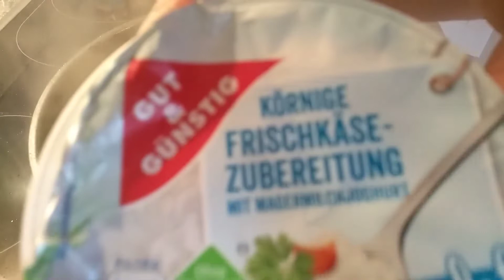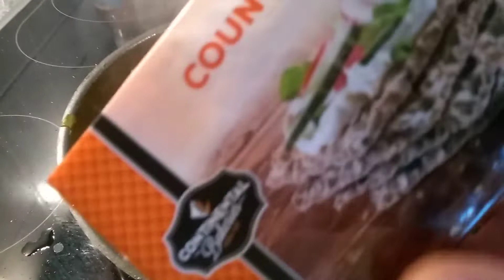Putenbrust du hast noch nie ein so leckeres Gericht gegessen mit Knäckebrot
Du wirst begeistert sein bin diesem Gericht 😋